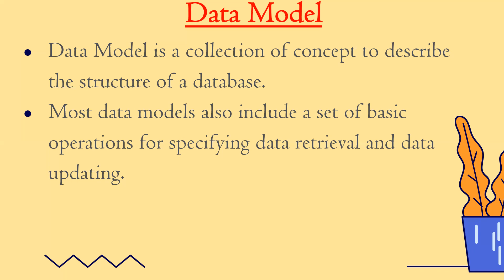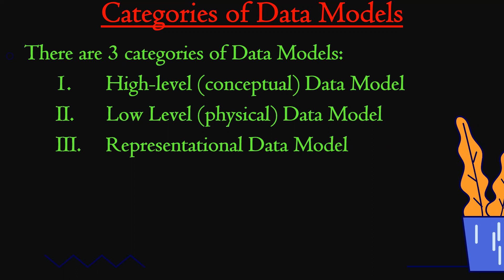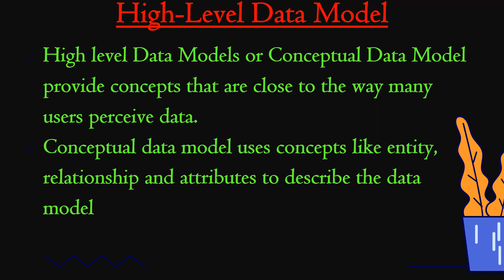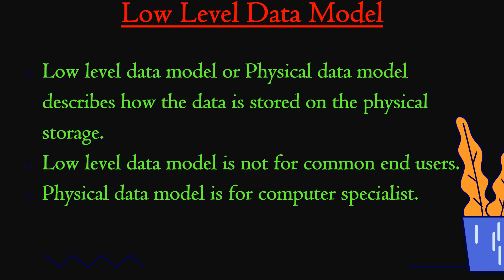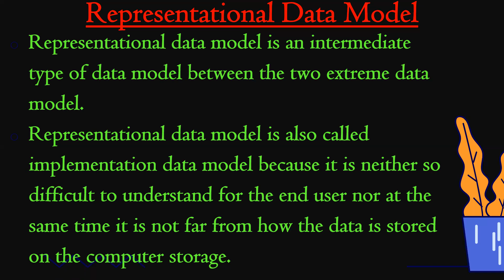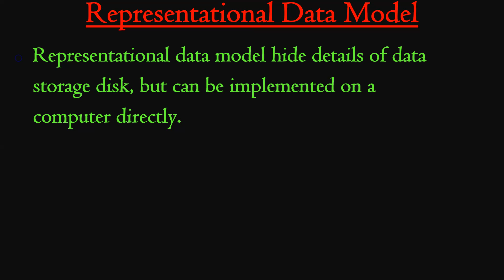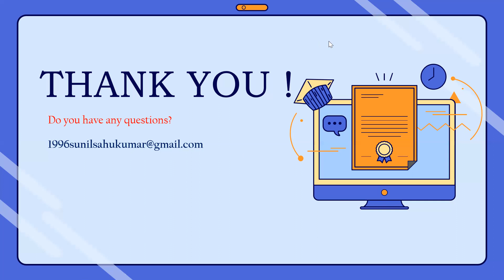DATABASE SYSTEMS CLASS-09 (Data Models)